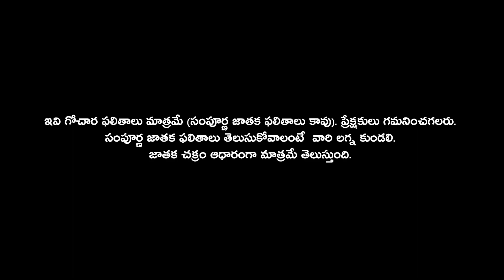makara rasi October 2020 | Capricorn October | మకర రాశి | WELGROW MEDIA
makara rasi October 2020 - Capricorn October - మకర రాశి

WELGROW Media is the popular Telugu channel across Telangana and Andhra Pradesh.

WELGROW Media is presents telugu rasi phalalu for the month of October 2020 by Sri Yethendra Praveen Acharya Sidhanthi.